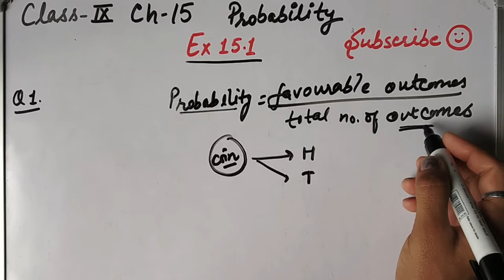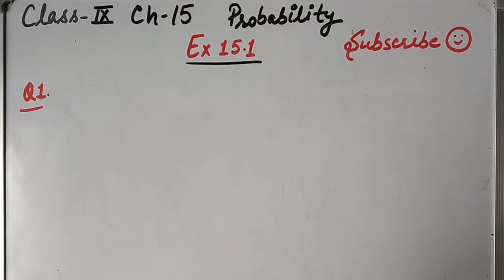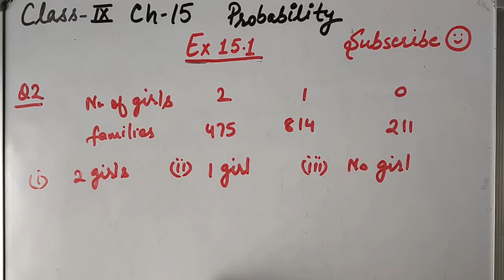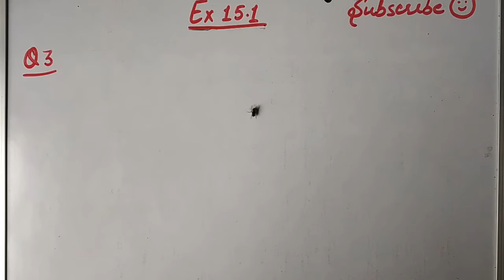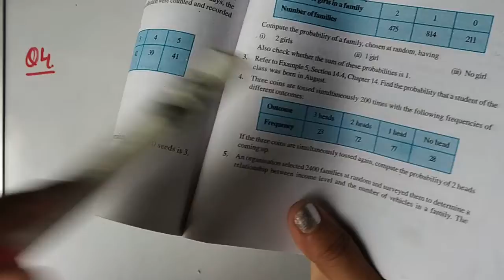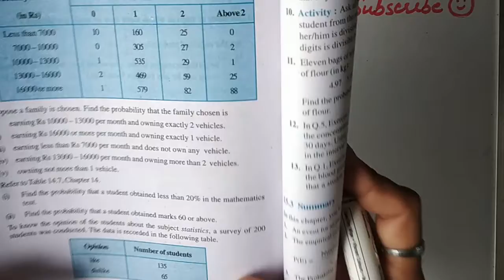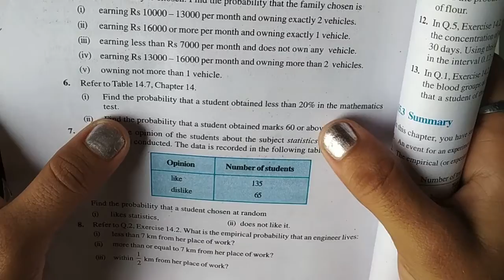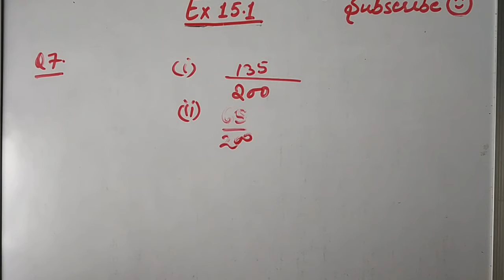Exercise 15.1 Part 1 Q1-7